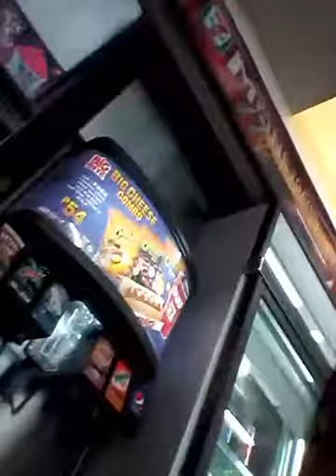live in ayala mall